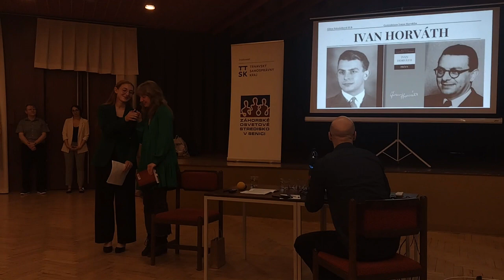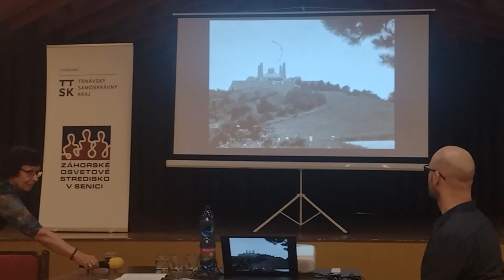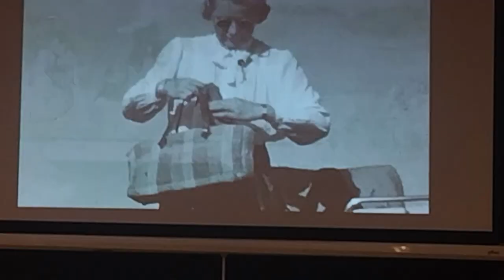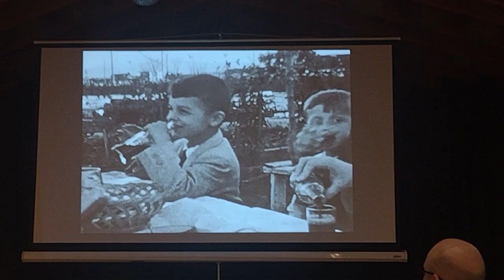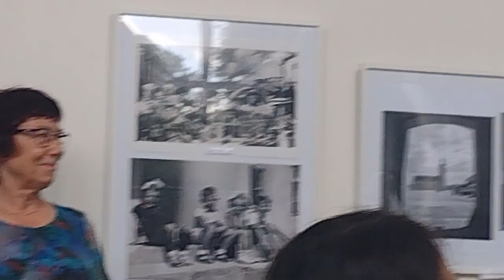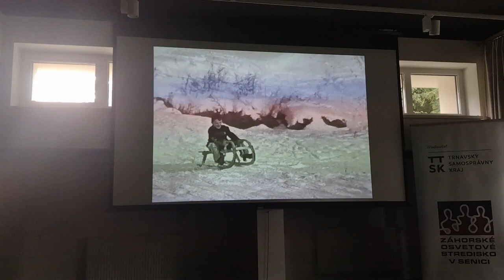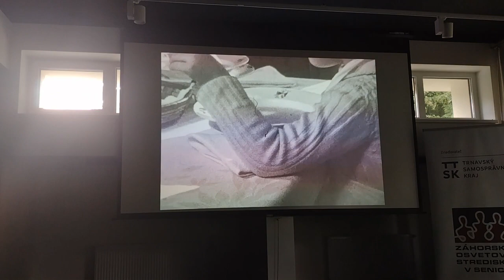Návrat ducha spisovateľa a diplomata IVANA HORVÁTHA do rodnej Senice, 30. 5. 2024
Celé záznamy z príhovor, ukážky z raritných videozáznamov Ivana Horvátha, podujatie Záhorského osvetové centra, Senica